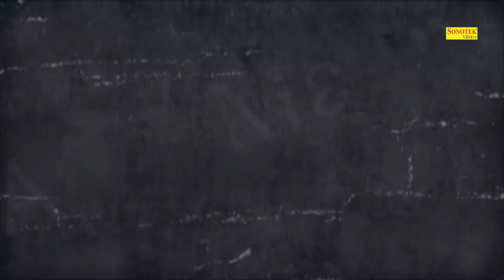पायल के डांस ने लोगो को किया दीवाना I Payal Dancer I Haryanvi Song I Sonotek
Sonotek Cassettes Present “ Song Name ” a Latest New Haryanvi Song 2018. We present to you “Sonotek Ragni ” Song by Singer Name & Female Singer Name Directed by " Director Name" Featuring Artist Name & Female Name exclusively on Sonotek  रागनी

Video Credits :

Title Song :- Ok Report
Album : - Ok Report
Singer :-
Artist :-Payal
Lyrics :-
Music Director :-